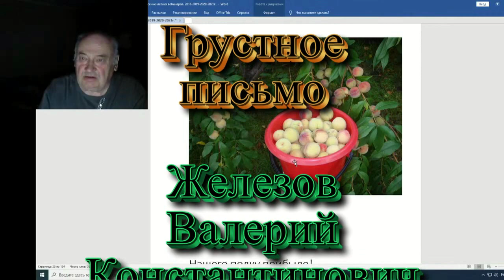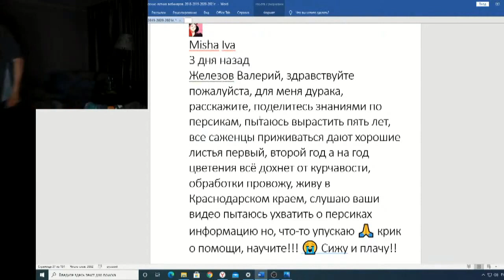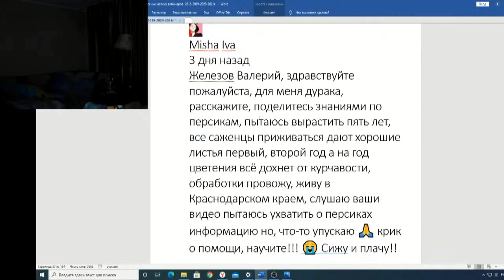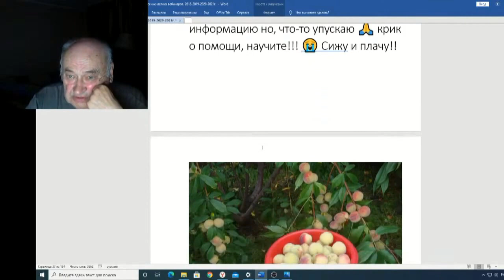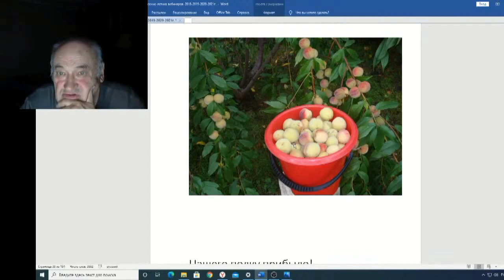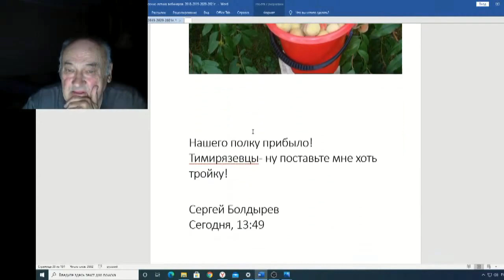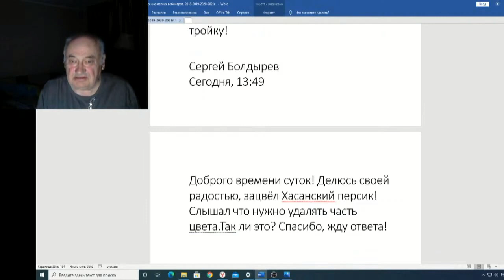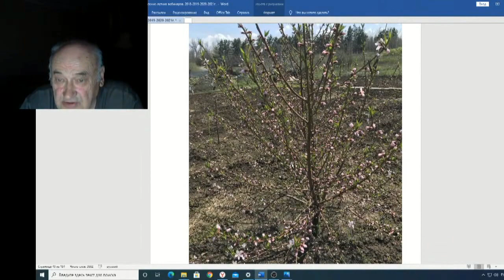Железов Валерий Вебинар 129 ч 8 Грустное письмо